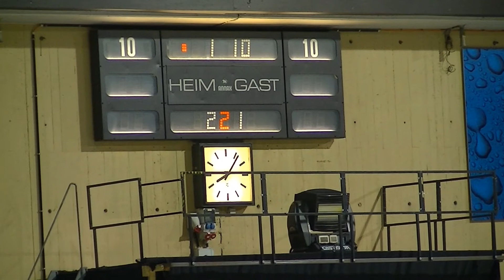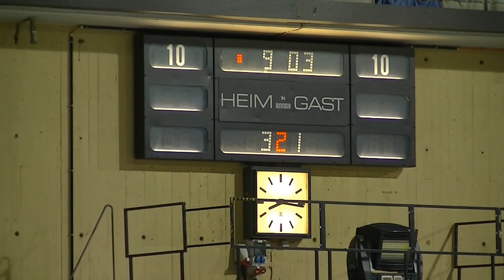2014 10 26 2. Drittel GEG Phoenix Jugend - Darmstadt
Eishockey Grefrath Phoenix Jugend B gegen Darmstadt